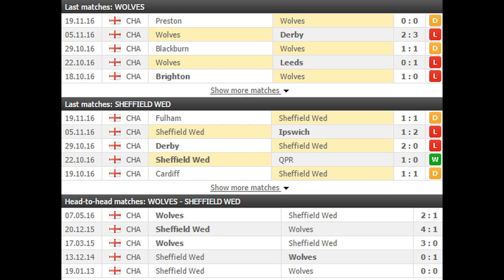Wolves vs Sheffield Wed PREDICTION (by 007Soccerpicks.com)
On 007soccerpicks.com you can find all informations you need about the match between Wolves and Sheffield Wed like: Wolves Sheffield Wed TIPS, Wolves  Sheffield Wed Predictions, Wolves  Sheffield Wed HEAD TO HEAD Matches, Wolves vs Sheffield Wed ODDS and BETTING LINES!